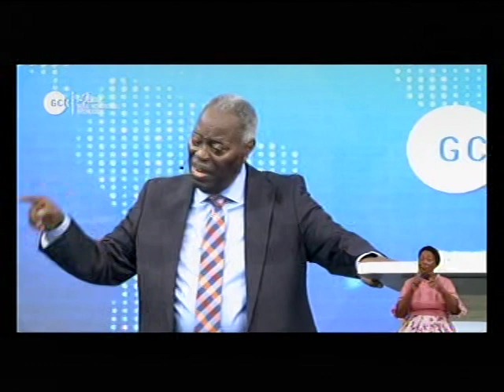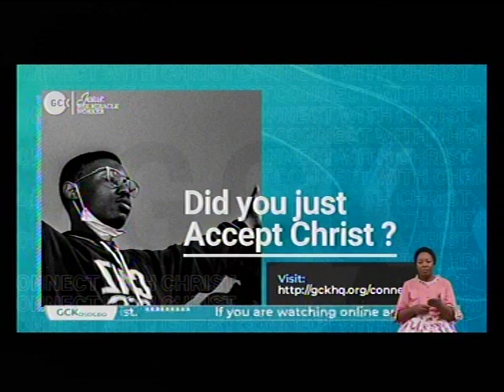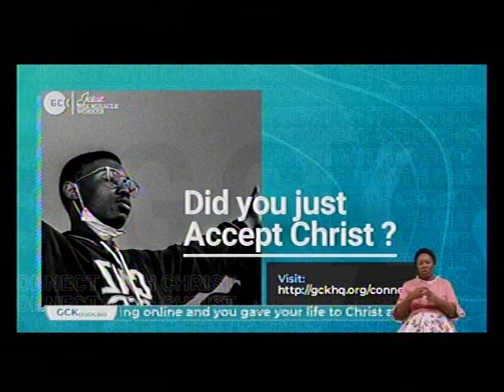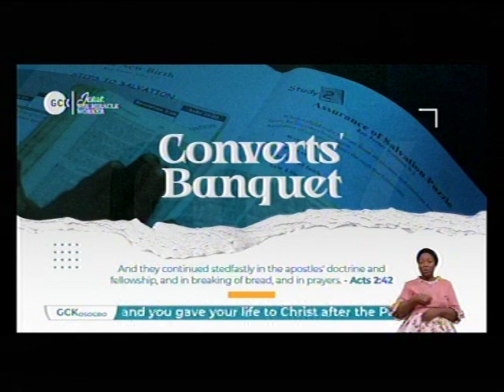DEEPERLIVE CHARLOTTESVILL LIFE STREAM